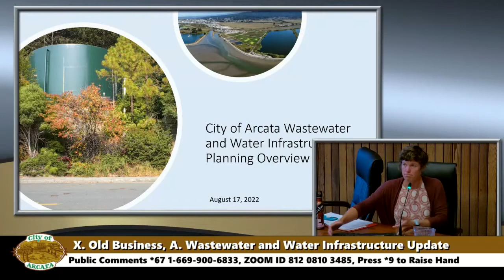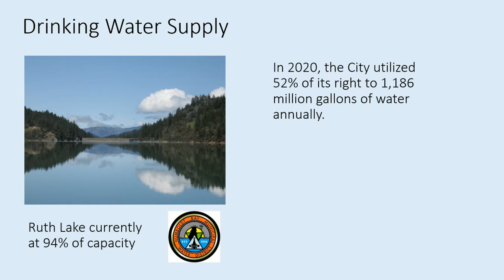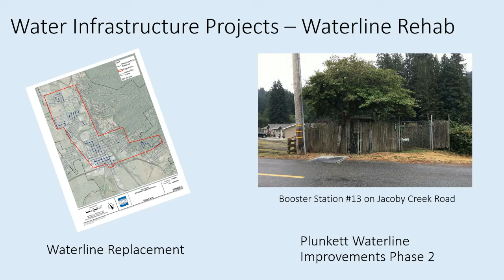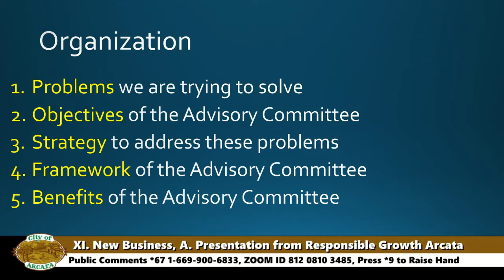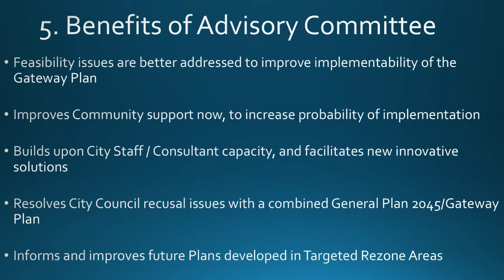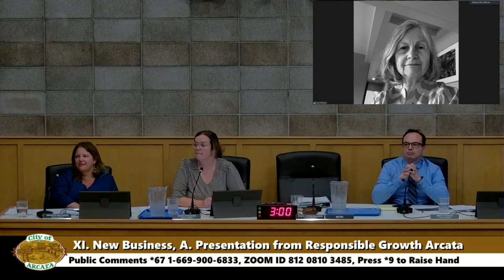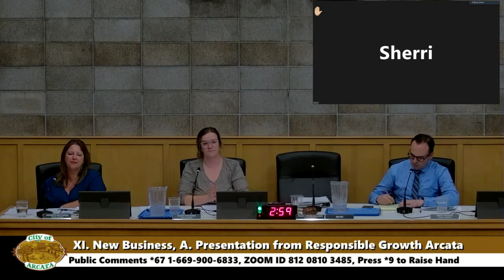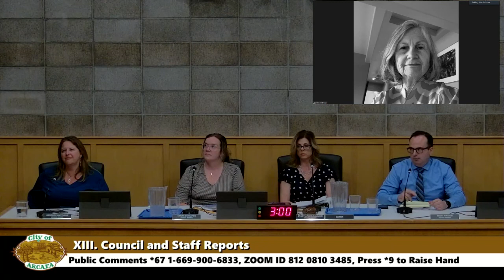Arcata City Council Meeting of 2022-08-17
Meeting of the Arcata City Council on 08-17-22.